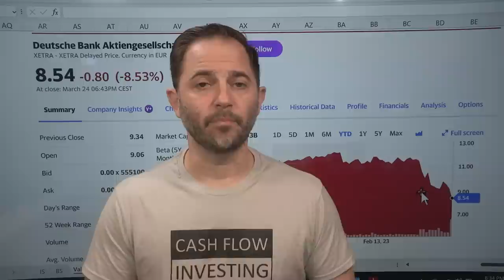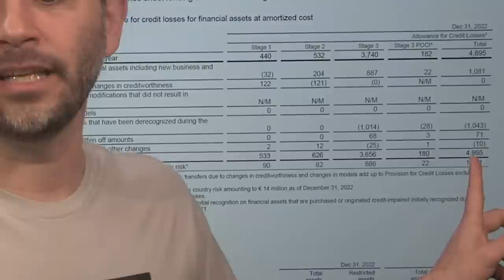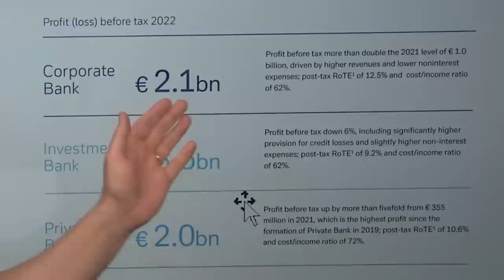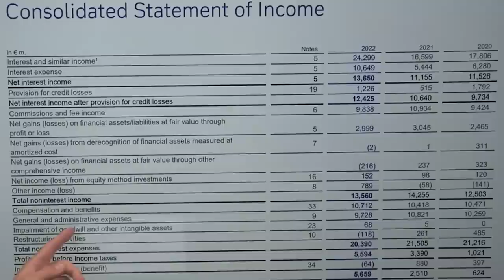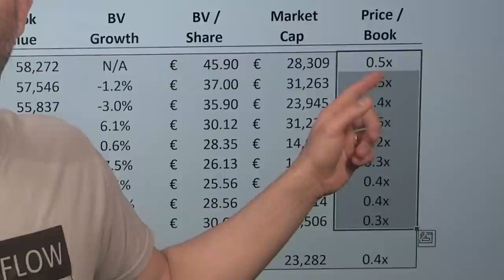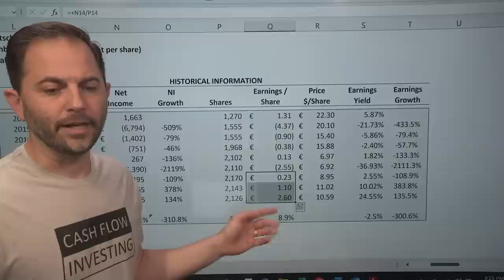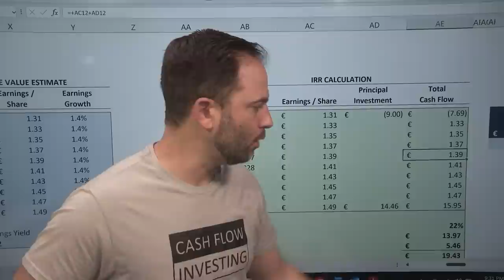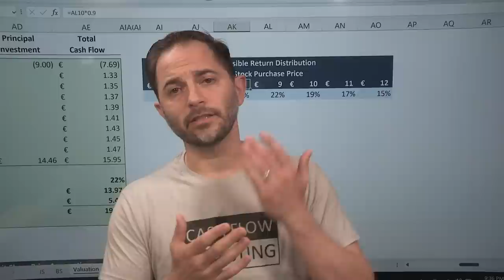The Crash of Deutsche Bank or Buy on Weakness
A deep dive into the financial strength of Deutsche Bank ($DB), book value, and net income and test the bank for the critical flaw that brought down Silicon Valley Bank and Credit Suisse Bank.  Learn how the value bank stocks in this critical time in stock market.

"Long ago, Ben Graham taught me that 'Price is what you pay; value is what you get.' Whether we're talking about socks or stocks, I like buying quality merchandise when it is marked down." - Warren Buffett

📚 10 years of historical financials + a Cash Flow 1 pager!!

All opinions expressed by Cameron Stewart at Rational Investing with Cameron Stewart, CFA or on Cashflowinvestingpro.com are solely Mr. Stewart’s opinions. You should not treat any opinion expressed by Mr. Stewart as a specific inducement to make a particular investment or follow a particular strategy, but only as an expression of his opinion. Mr. Stewart’s statements and opinions are subject to change without notice.  Past performance is not indicative of future results. Mr. Stewart does not guarantees any specific outcome or profit. You should be aware of the real risk of loss in following any strategy or investment discussed on this show. Strategies or investments discussed may fluctuate in price or value. Investors may get back less than invested. Investments or strategies mentioned on this show may not be suitable for you. This material does not take into account your particular investment objectives, financial situation or needs and is not intended as recommendations appropriate for you. You must make an independent decision regarding investments or strategies mentioned on this show. Before acting on information on this show, you should consider whether it is suitable for your particular circumstances and strongly consider seeking advice from your own financial or investment adviser.